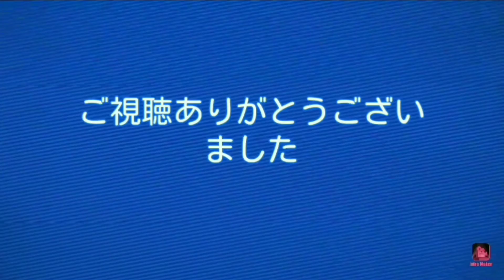【ストーリーのみ】第６章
拡大して♪回転して♪(*'▽')良かったら他の動画も再生リストから見てね